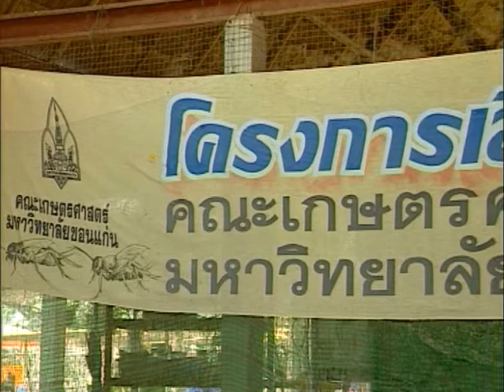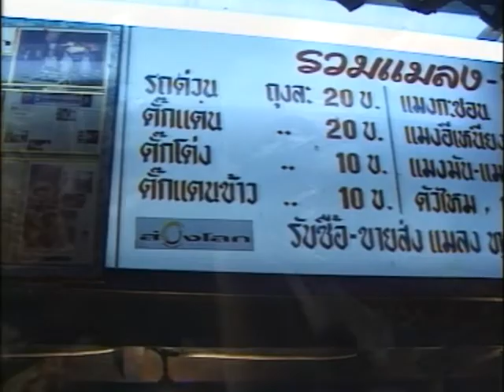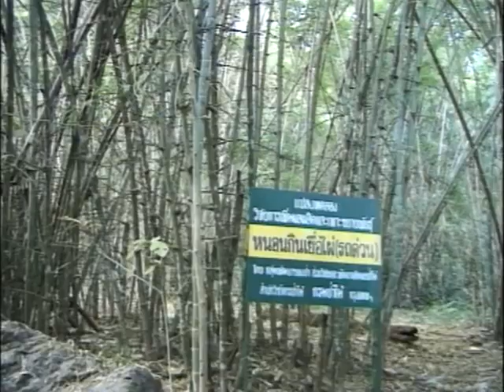แมลง ทางเลือกสร้างรายได้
เวทีชาวบ้าน 154 ตอน แมลง ทางเลือกสร้างรายได้
เรียนรู้การเลี้ยงจิ้งหรีด การหาหนอนรถด่วน และแมลงหลากหลายเป็นอาชีพ รายได้ดีกับ
1.ปิยพงศ์ โทธุโย เกษตรกรผู้เลี้ยงจิ้งหรีด จ.ขอนแก่น
2.ธงชาติ นุสุ เจ้าของธุรกิจ "รวมแมลงพิษณุโลก"
3.ลีลา กญิกนันท์ สำนักวิชาการ กรมป่าไม้
4.ชาญชัย ถาวรอนุกูลกิจ ภาควิชากีฏวิทยา คณะเกษตรศาสตร์ มหาวิทยาลัยขอนแก่น
ดำเนินรายการโดย อ.สุขุม อัตวาวุฒิชัย